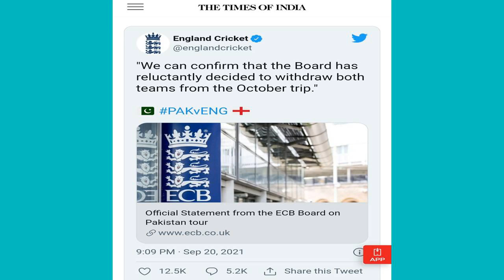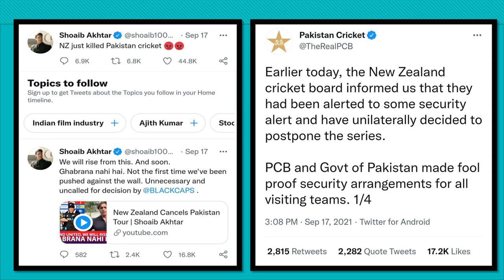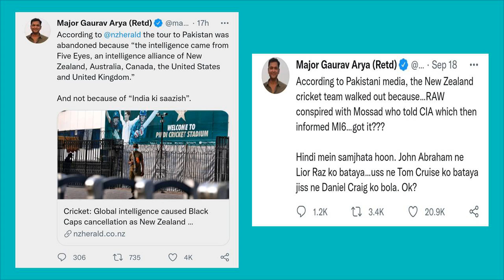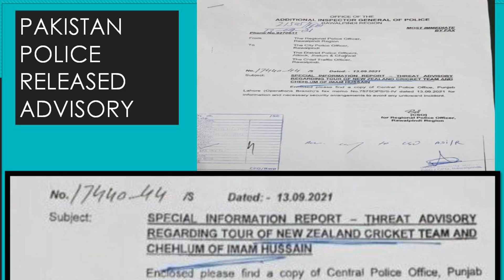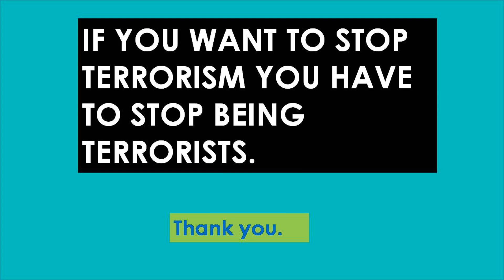Newzealand & England both cancelled tour of Pakistan